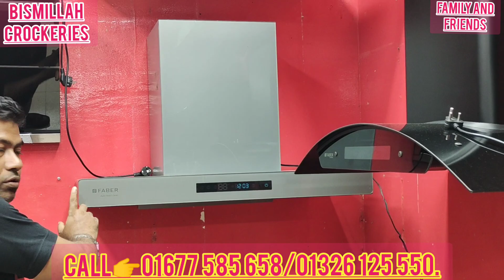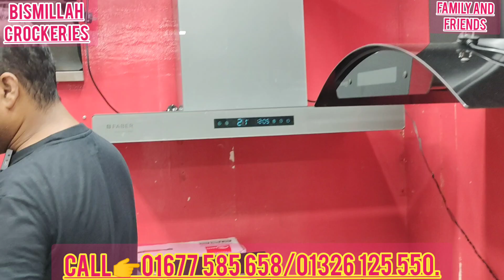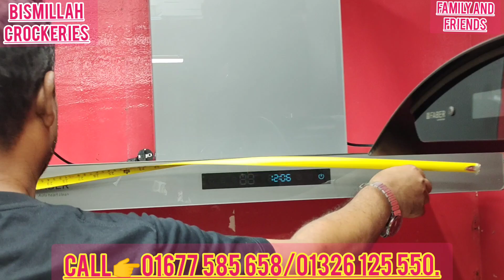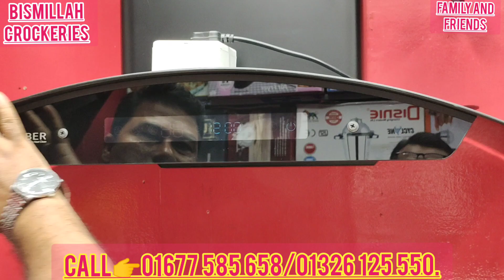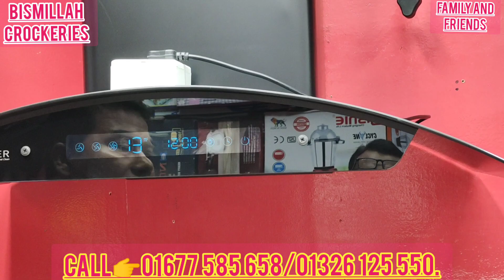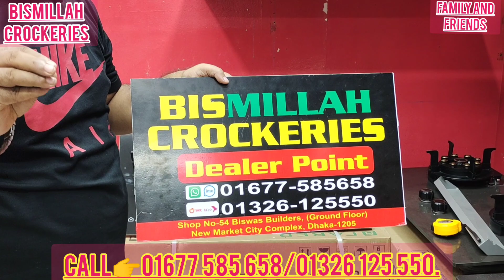অৰিস্সাও দামে ইউরোপিয়ান কিচেন হুড| kitchen hood price in Bangladesh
kitchen hood price in bangladesh,kitchen hood bd price

Kitchen hood price in Bangladesh 2023 | Kitchen hood price |Best Kitchen hood price/সেরা কিচেন হুড